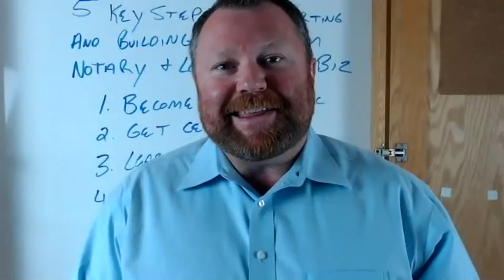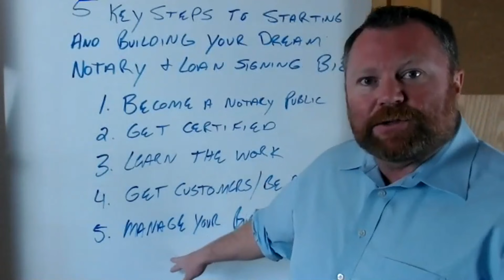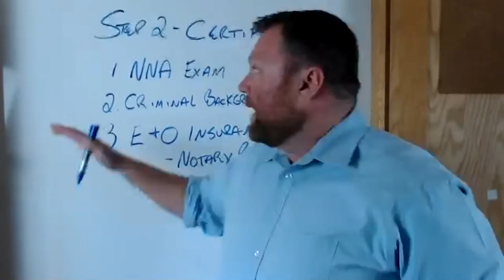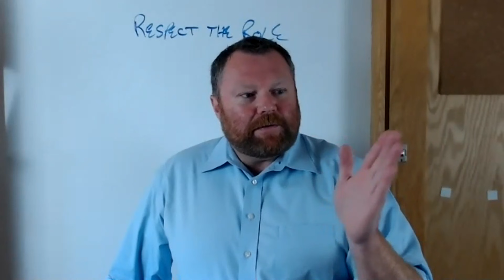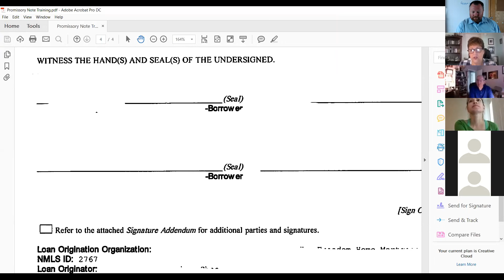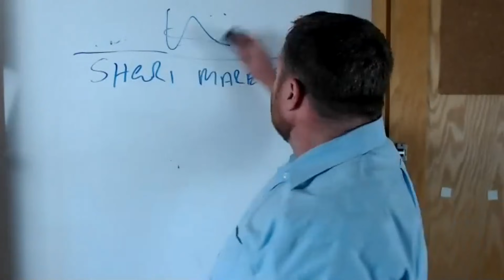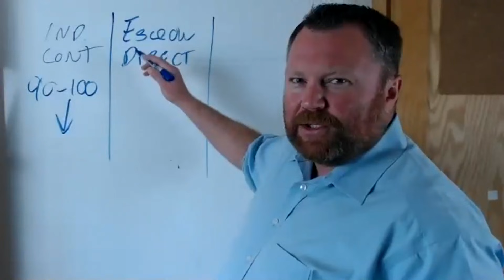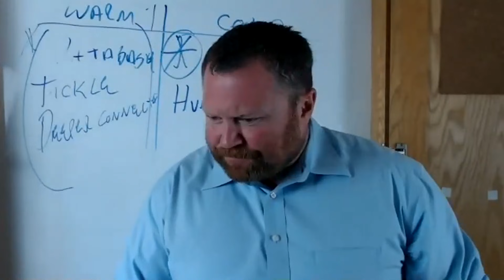5 Key Steps to Starting and Building a Mobile Notary & Loan Signing Agent Business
In this collaboration video, Carol Ray, from Notary2Pro, and Bill Soroka, from Notary Coach, share insight into the 5 major steps you can take to start and build a mobile notary and loan signing business. This is the 30,000 foot overview of the process to get started. Look for more videos coming soon with even more details, as we break down the actions you can take in each step.

Step 1- Become a Notary Public in Your State

Step 2- Get Certified as a LOan Signing Agent

Step 3- Learn the Work

Step 4- Get Customers and Develop Skill Sets

Step 5- Manage Your Business Efficiently